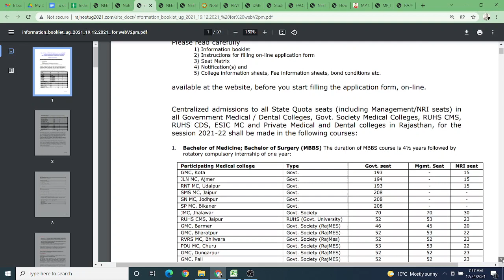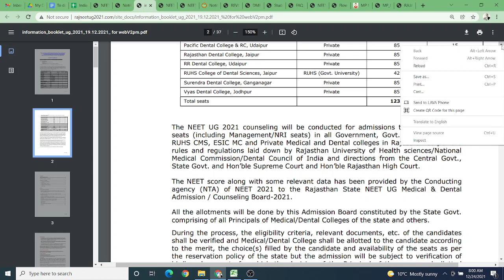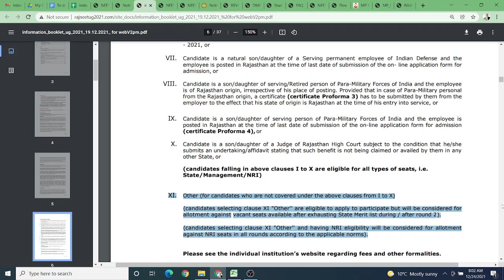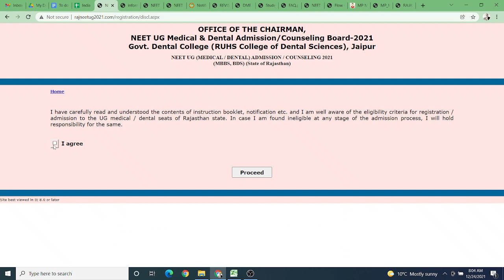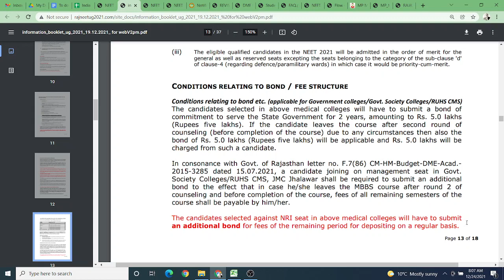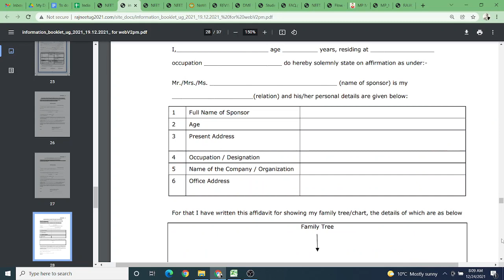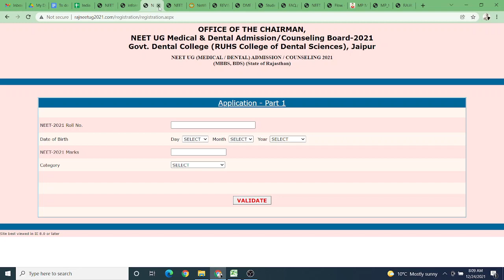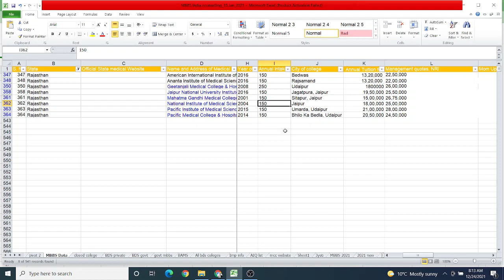Rajasthan MBBS BDS 2021 admissions full details! Beware of Central pool seats & NRI fraud! Listen